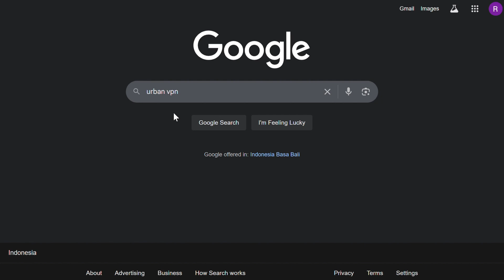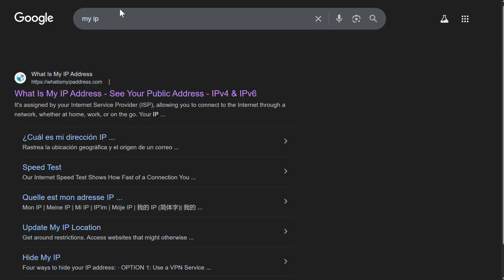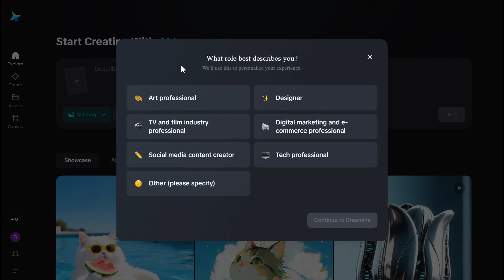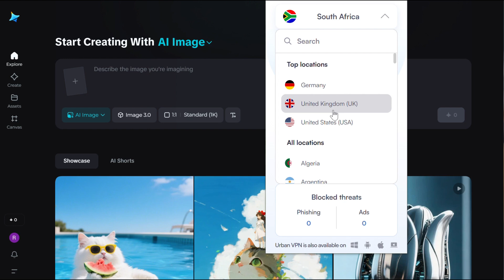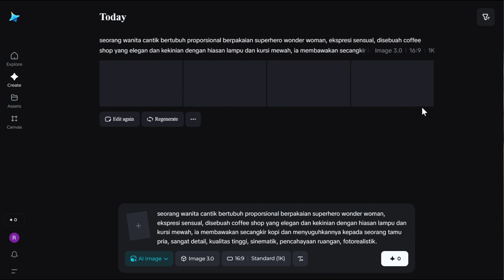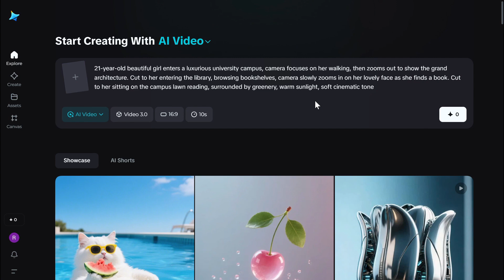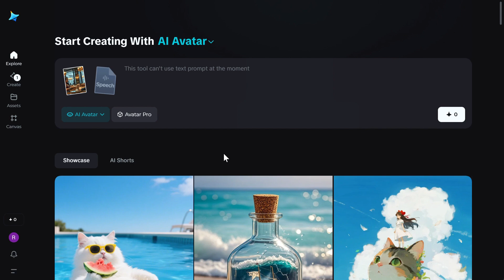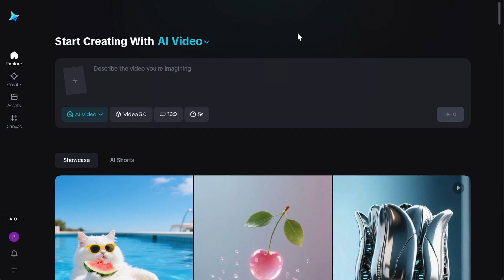Mau Buat Video Tak Terbatas? Menggunakan Tools AI yang Ini. Gratis, Tidak Ada Watermark!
🎥 Ingin bikin video AI sepuasnya tanpa batas, tanpa watermark, dan 100% GRATIS? Di video ini saya akan tunjukkan tools AI terbaru yang bisa kamu gunakan untuk membuat video berkualitas tinggi — cocok untuk konten YouTube, TikTok, Reels, atau proyek pribadi.

✨ Tools ini:

Gratis digunakan

Tanpa watermark

Tidak ada batas kuota harian

Mudah untuk pemula

✅ Cocok untuk:

Kreator konten pemula & pro

Konten sinematik, animasi, atau storytelling

Channel edukasi, hiburan, dan promosi

🔥 Langsung tonton sampai habis dan mulai buat video AI-mu sendiri sekarang juga!

👉DESCLAIMER:
TUJUAN channel ini dibuat untuk sharing informasi dan pengalaman saya tentang cara  menggunakan ai dan pembelajaran bersama.
Video ini bertujuan untuk memberikan edukasi dan berbagi informasi. Sampai saat video ini dibuat trik yang saya gunakan masih berhasil, Tidak ada jaminan selamanya pasti berhasil dengan menggunakan metode diatas anda dapat menghasilkan sesuatu yang sama.  Semua kembali ke syarat dan ketentuan Situs serta Penggunanya. Beberapa foto, video, dan informasi hanya ditujukan sebagai ilustrasi penyampaian agar lebih mempermudah penjelasannya, semua kebijakan dari website ai atau situs dan aplikasi bisa saja berubah sewaktu-waktu.